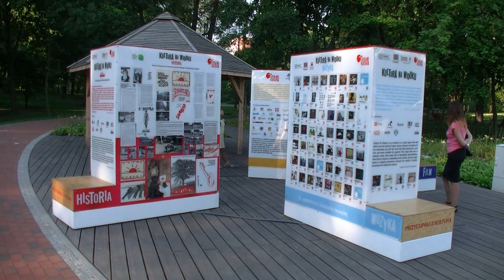OLSZTYN24: Koncert Trio D`Ami w ramach Podwieczorków ze Sztuką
Koncert Trio D`Ami w Parku Centralnym w ramach Podwieczorków ze Sztuką | Park Centralny w Olsztynie | 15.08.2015